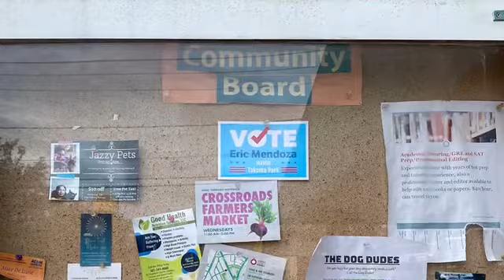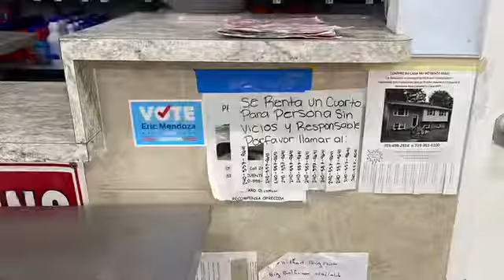Takoma- Make Takoma great again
Thank you to all small business owners in the City Of Takoma Park .